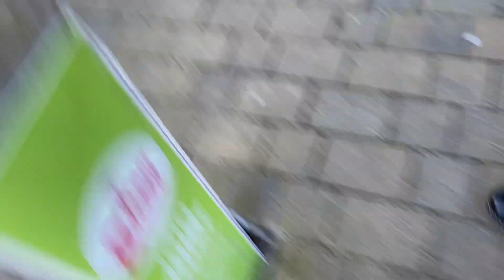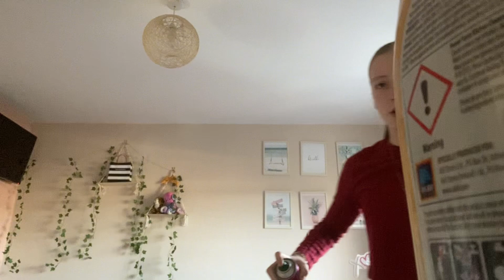VLOGMAS day 14!!! Spend the day with me!!!